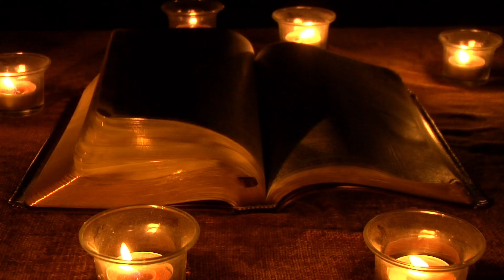The Last Sight Of The West End| Written by Timothy Duran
A man recaps his story of his journey to Antarctica and how he barely made it out alive!!

Music and Sound Effects:
Power Director and its partners.